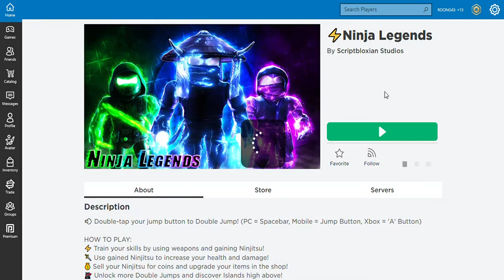I finally made it to the next island